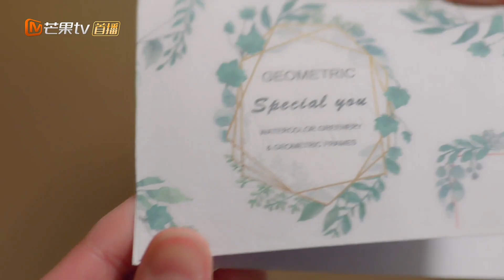《影帝的公主》徐正溪这个追女孩的方式有点太细心了~ 周洁琼睁眼就被徐正溪的爱包围~ Be My Princess【芒果TV心动频道】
剧情简介：
影帝“穆廷州（徐正溪饰）是个“母胎solo”的高冷男神，却阴差阳错地在一次意外后“失去记忆”，他认定自己是来自古代的“太傅”，而明薇（周洁琼饰）是他的“公主”，自此对明薇毕恭毕敬又管东管西。男女主的思维交汇不断在古代和现代交错穿插，他们的日常画风也是格外“错乱”，穆廷州会在化身太傅后每日打电话向女主请安：“微臣穆昀，遥拜公主”，也会身着笔挺的西装当着众人的面向女主行跪拜之礼。